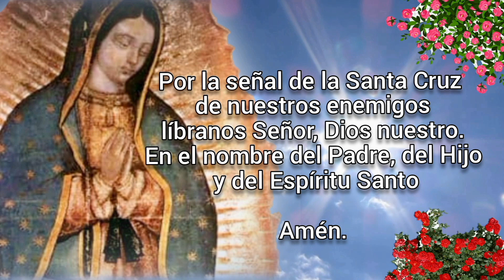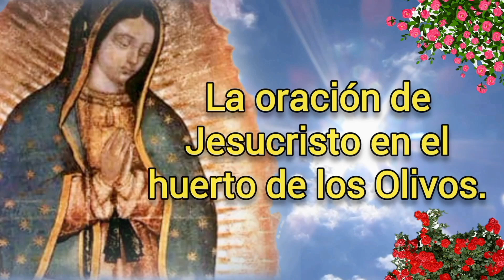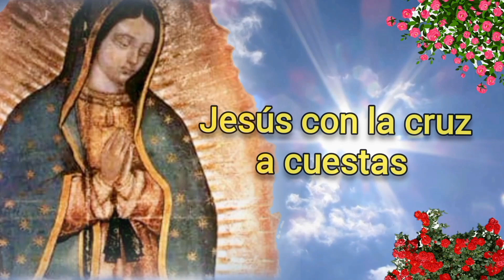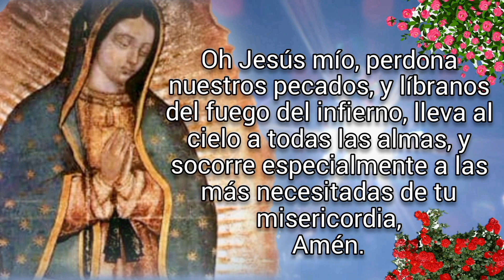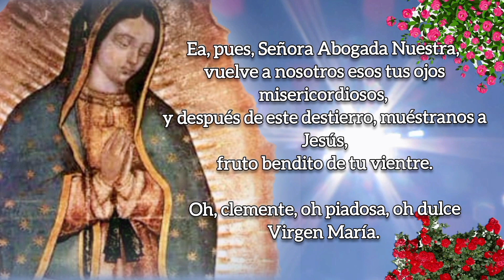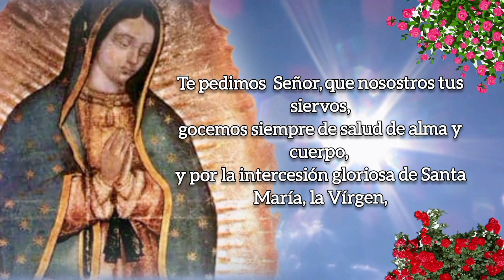SANTO ROSARIO DE HOY versión CORTA, VIERNES 8 DE SEPTIEMBRE 2023.